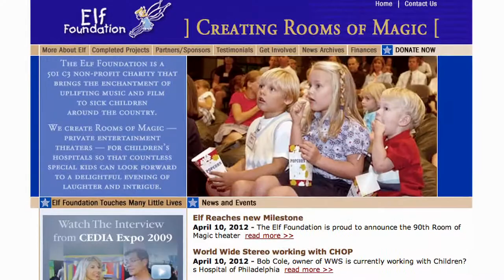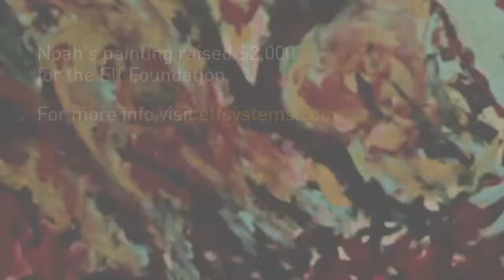Brush & Bass: CEWeek 2012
Brush and Bass took the stage once again at CE Week in NYC. During an experimental, multi-instrumental jazz set, Noah Kaplan, president of Leon Speakers, painted a huge mural of Frida Khalo in just 45 minutes. This was the third time Kaplan performed in this unique fashion for the benefit of the Elf Foundation, keeping the crowd guessing as to the subject of his masterpiece for added suspense. In the end, the painting was sold at auction to the president of Sapphire Marketing. 100% of the proceeds went to the ELF Foundation, an amazing organization that builds entertainment centers and theaters in Children's Hospitals nationwide.

For more information about the Elf Foundation, visit elfsystems.org.

For more about Leon Speakers, visit leonspeakers.com